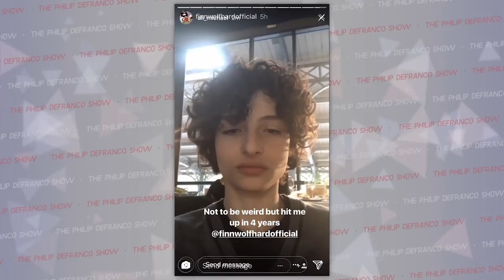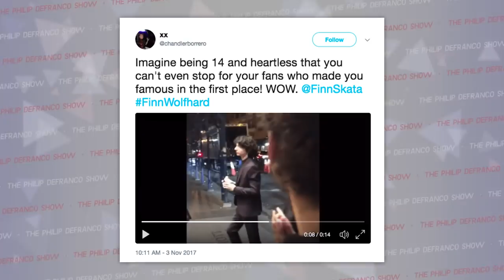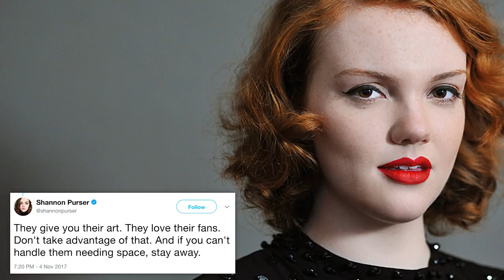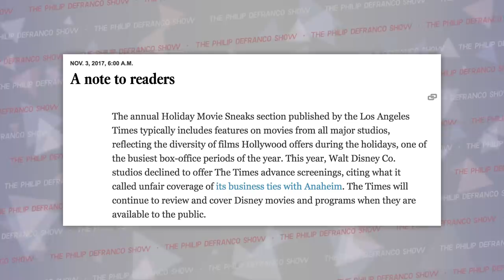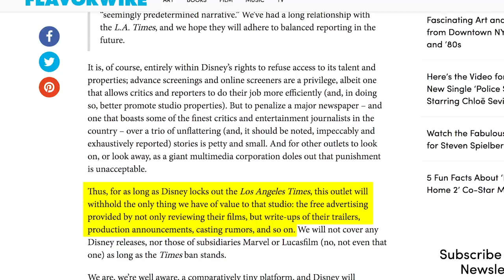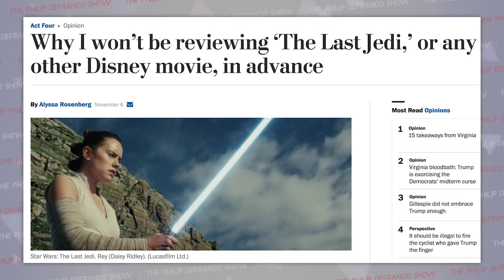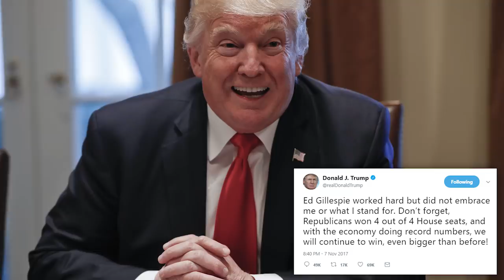Why We Need To Talk About Finn Wolfhard and Other Child Actors...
STORIES:
Stranger Things Kids Are Just Kids:

Part 2: “How one election changed Disneyland’s relationship with its hometown”

[2:44]
Edited by:

Attn: Philip DeFranco
16350 Ventura Blvd